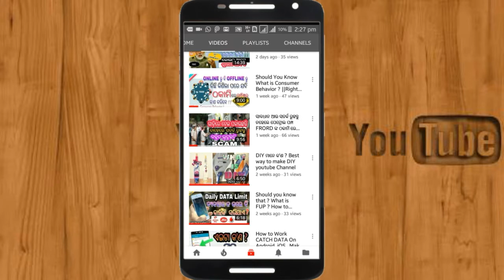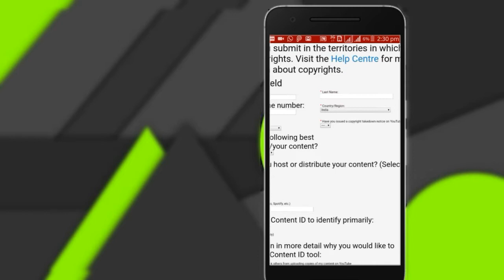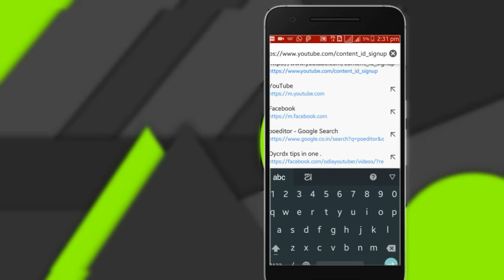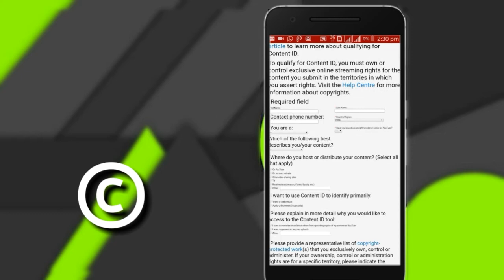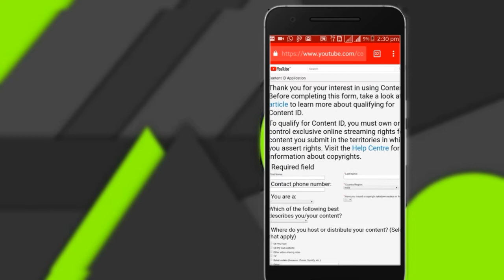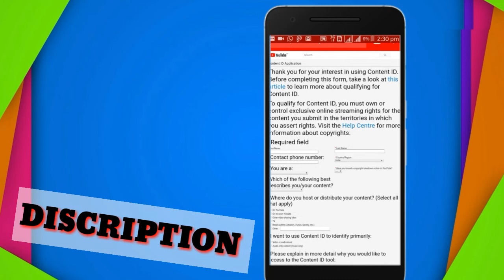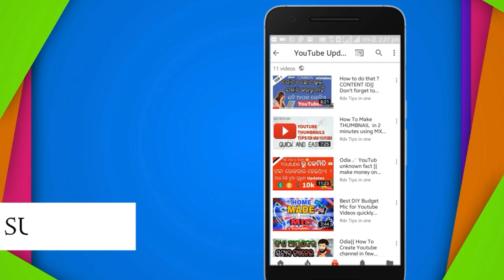【QNA】How to protect Your Youtube Content ID ? how to get Content ID ?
ଏହି ଭିଡ଼ିଓ ରେ ଆପଣ ଜାଣିବେ କି ଯଦି ଆପଣଙ୍କ ର ୟୁଟ୍ୟୁବ ଚ୍ୟାନେଲ ଅଛି ସେଥିରେ ଯୋଉ Content upload କରୁଛନ୍ତି କଣ ସେ Content ର କ'ଣ ID ଆପଣ apply କରିଛନ୍ତି ! !
ଆଜି ଏହି content id ବିଷୟରେ ଆପଣ ଜାଣିବେ

ଲିଙ୍କ ରୁ ଯଦି କିଛି ଆସୁବିଧା ହୁଏ ତେବେ କମେଣ୍ଟ ବକ୍ସ ରେ ଆପଣଙ୍କ ପ୍ରଶ୍ନ ରଖିପାରିବେ

ଏମିତି ବହୁତ କିଛି topic ରେ ଅଛି tricks problem ର Solution ..
ଏଠି click କରି ଆପଣ ପୁରା ଦେଖିପାରିବେ 👇
👉YouTube Updates tricks and tips for You only on Odia Language Youtube basic rules tips and other usefull video for you YouTube Updates tricks

【QNA】(ଓଡ଼ିଆରେ ) How to protect  Your Youtube Content ID ? For Every YOUTUBER  Must know that !!